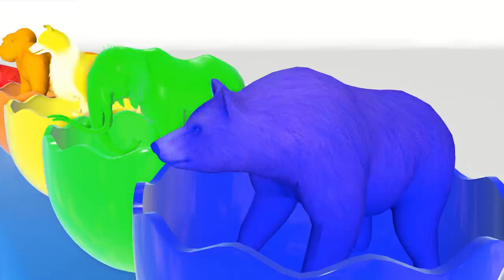Child kids toys couleurs bébés apprennent les noms d'animaux Comptines Et Chansons À Bébé Chanson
kids songs
kids
kids movies
kids dance
kids cartoons
kids story
kids drawing
 kids exercise
 kids poem
kids diana show cartoon
 cartoon cartoon
cartoon video
cartoon movie
cartoon song
cartoon malayalam
cartoon network
 cartoon comedy
 cartoon wala
cartoon story kids videos for kids
kids songs
kids
kids cartoons
kids dance
kids movies
kids story
kids poem
kids drawing
kids exercise
cartoons for kids
cartoonn
cartoon movie
cartoon cartoon
cartoon video
cartoon song
cartoon network
cartoon malayalam
cartoon motu patlu
cartoon wala baby
colors for kids
 colours
 toddler learning video
for kids
 learning
 videos for kids
for toddlers
 kids video
colors
learn colors
diana and oliver
diana y roma
 diana roma